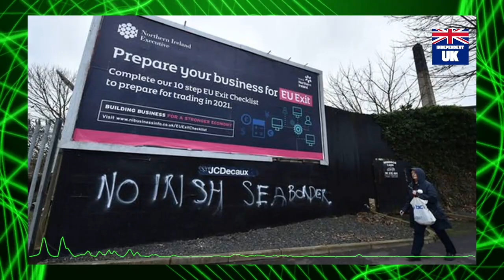Brexit row explodes: EU says Boris breaking international law with threat to rip up deal